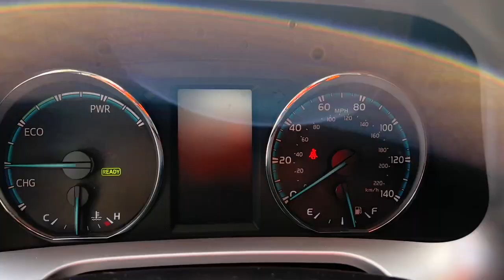2017 Toyota RAV4_Hybrid Fort Lauderdale, Coconut Creek, Hollywood, Tamarac, Coral Springs, FL U13664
Super White Used 2017 Toyota RAV4_Hybrid Limited available in Fort Lauderdale, Florida at Lipton Toyota. Servicing the Fort Coconut Creek, Hollywood, Tamarac, Coral Springs, FL area.

Lipton Toyota
1700 W Oakland Park Blvd

Recent Arrival! Super White 2017 Toyota RAV4 Hybrid Limited 2.5L 4-Cylinder CVT AWDbrbrbrOdometer is 17962 miles below market average! 34/30 City/Highway MPG Priced below KBB Fair Purchase Price!brbrbrBuy with Confidence as all of our cars are have been through a thorough 160 point inspection by our ASE certified mechanics. Our Finance team has over 75 years combined experience with all types of credit; working closely with 25+ banks we handle all credit situations. Please visit our showroom at 1700 W Oakland Park Blvd Fort Lauderdale FL 33311 to see our complete inventory. Lipton Toyota is proud to have served South Florida for over 30 Years. Call Click or come on by today.